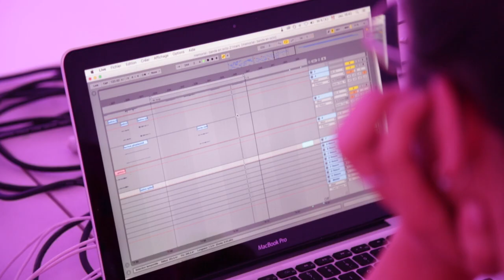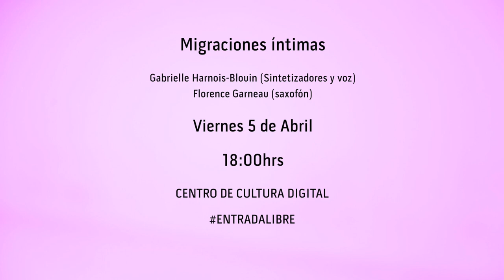Migraciones Íntimas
La propuesta de Gabrielle y Florence aborda el silencio, la contemplación y la escucha profunda como recursos estéticos.

Plantean un cuestionamiento a la música lineal y emplean a la sonoridad superpuesta como modo de entablar una composición de tiempo vertical, al contrario que lo horizontal. Su trabajo se podría enmarcar como una resistencia en sí misma a la sonoridad abrumadora, al drama sonoro y posicionan al silencio y el susurro como recurso estético.

El duo canadiense se presenta el 5 de Abril en el Memorial del Centro de Cultura Digital para inaugurar la exposición Toluca También Existe.